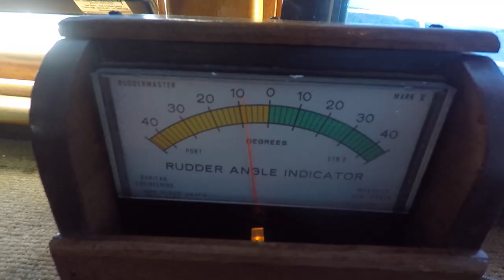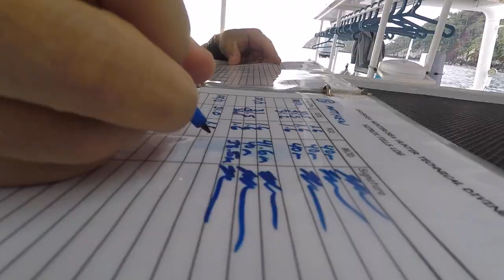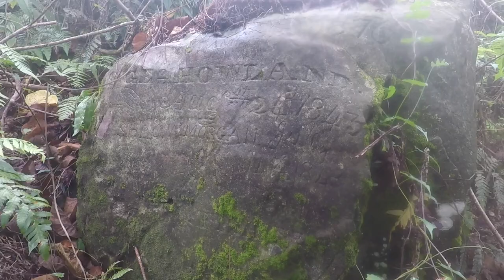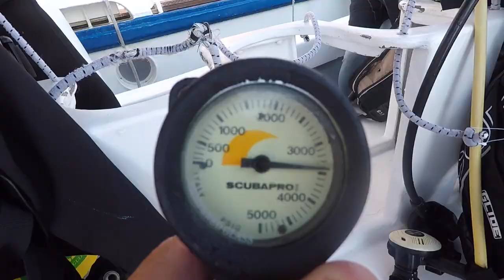Expedition Rowley - Cocos Island March 2021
Join Nick Rowley, Stuart Fraenkel, Ben Novatney, Mateo Hogan and Yulian Cordero (aka -- the burial at sea brothers) as we dive and explore Cocos Island - a remote and beautiful island 300 plus miles off the coast of Costa Rica -- and please join us in our quest to save sharks and other sea life from indiscriminate killing - we need to ban long lines, etc.  I cannot thank Nick enough for blessing me with this once in a lifetime experience and for reigniting my passion to protect our oceans!!